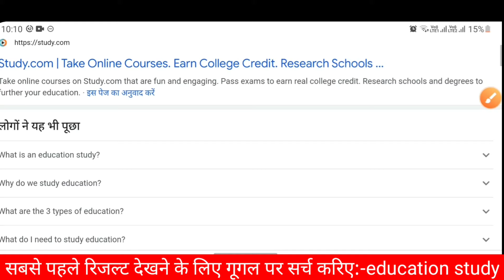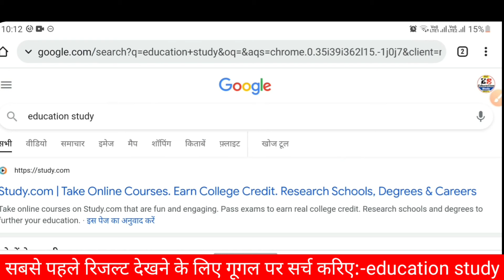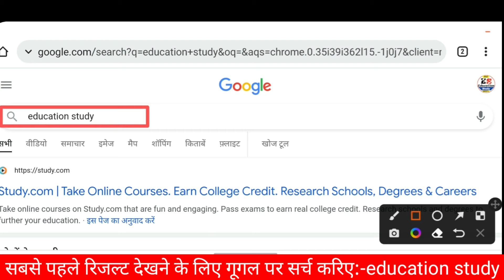मैट्रिक इंटर Result कल 100% 3 बजे आएगा - Bihar Board Inter Matric Result 2022 || 12th result 2022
मैट्रिक इंटर Result कल 100% 3 बजे आएगा - Bihar Board Inter Matric Result 2022 || 12th result 2022 -- Bihar Board 10th 12th result 2022 || 12th result 2022 Bihar Board - latest update जारी रिजल्ट Bihar Board result 2022  12th Result 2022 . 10th 12th result result kab aayega . Breaking News . Bihar Board News
Bihar Board 12th result news
Bihar Board 12th result 2022

Bihar Bord 12th result 2022 - BSEB

Inter Ka Result Kab Tak aayega 2022
Matric Inter Ka Final Result Bihar Board 2022
BSEB Exam Final Result 2022Matric Inter
Bihar Board Result News 2022Matric Inter
bihar board 10th news today 2022
anand kishor news live 2022today